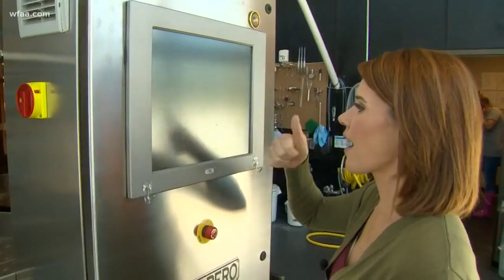UpWithHer: North Texas woman opening up her own brewery